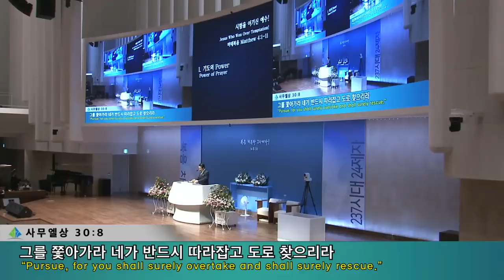[3부 주일예배] 시험을 이기신 예수!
3부 주일예배
마태복음4:1-11
시험을 이기신 예수!
정은주목사